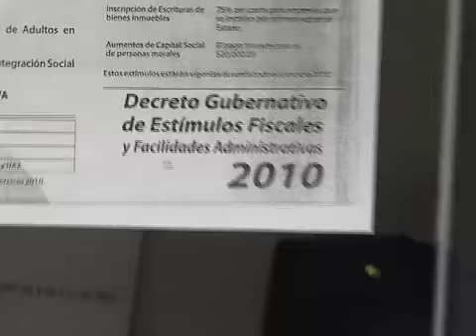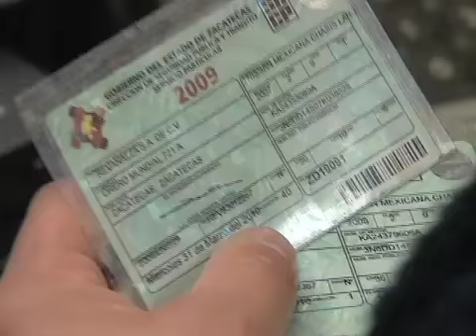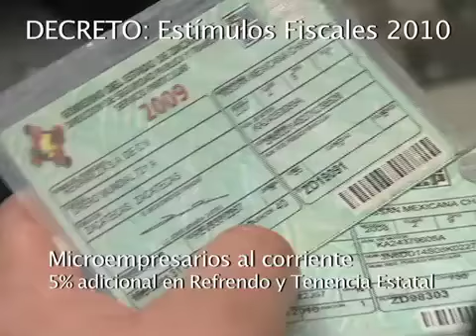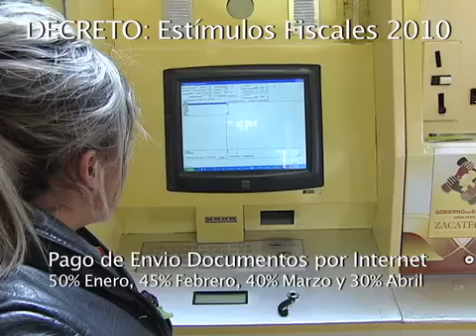Amalia García Medina: Presentación de Estímulos Fiscales 2010